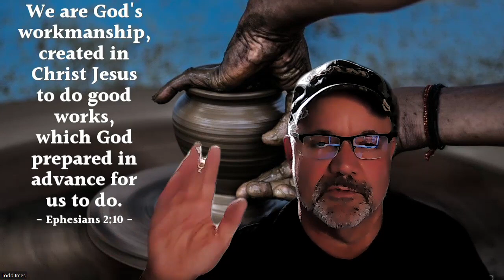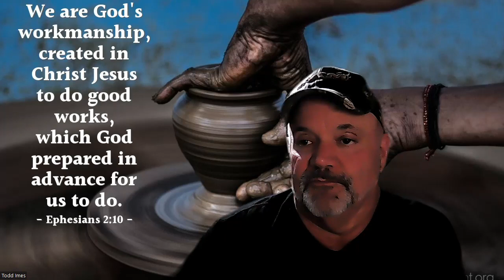Living Up to the Name: 7/25/23